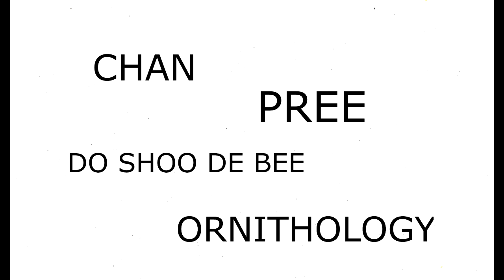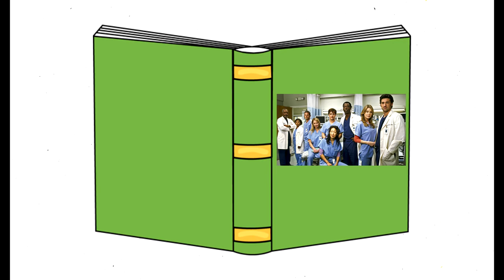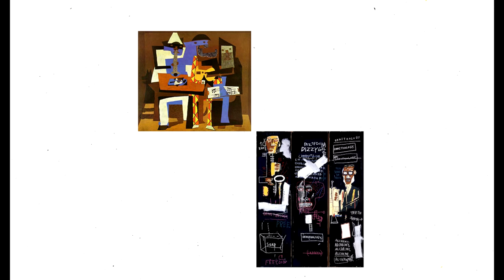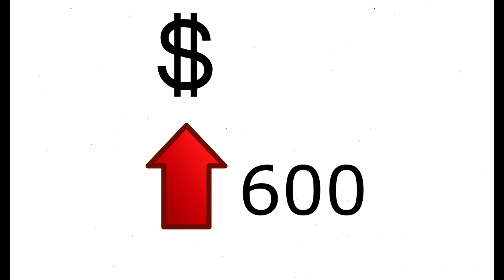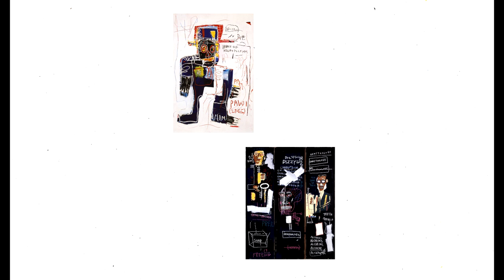Basquiat Video Project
AP Art History Basquiat  Video Project, Addison Varin and Megan Linney